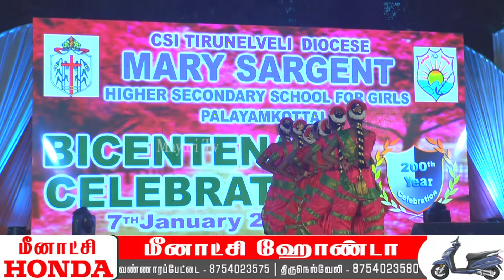பாளை மேரி சார்ஜெண்ட் பெண்கள் மேல்நிலைப் பள்ளியில் 200 வது ஆண்டுவிழா | MAYURI TV | TAMIL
பாளை மேரி சார்ஜெண்ட் பெண்கள் மேல்நிலைப் பள்ளியில் 200 வது ஆண்டுவிழா.